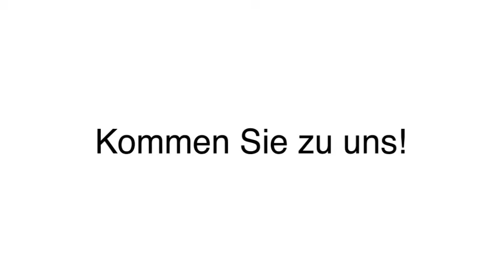EU-Neuwagen - Appen, Kr Pinneberg AC Auto Check Autohaus Appen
AC Auto Check Autohaus Appen in Appen, Kr Pinneberg ist Ihre erste Wahl, wenn Sie nach EU-Neuwagen oder Neuwagen suchen. Für mehr Informationen erreichen Sie uns unter der Telefonnummer (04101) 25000 . Besuchen Sie uns auch unter der oben genannten Webadresse!